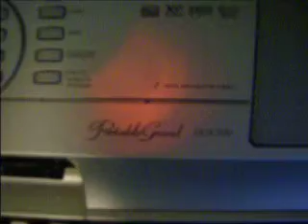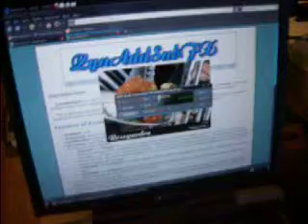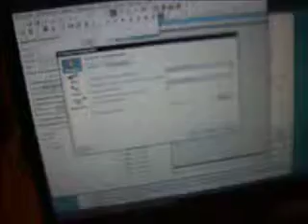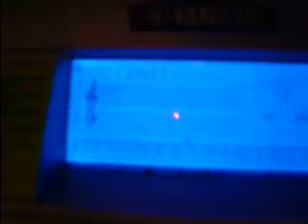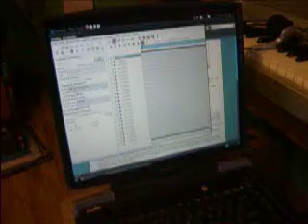My MIDI Cable in Ubuntu is Indeed Recognized!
Well, this is a video that I made with a cruddy old HP digital camera. (Not my first choice.) I kinda just made this as proof to show that my cable (EM-U XMIDI 1X1 TAB) is recognized by Ubuntu Linux 9.10. However, my MIDI keyboard (Yamaha DGX-500) is not giving any dough. Help?